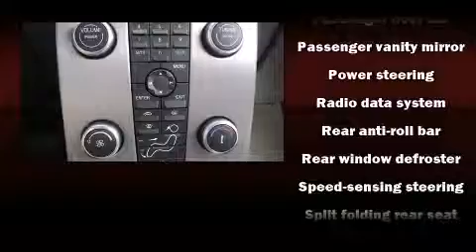2008 Volvo C30 in Wilmington, NC 28405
Parkway Subaru
5924 Market St.,

Sensibility and practicality define the 2008 Volvo C30. This 2 door, 4 passenger hatchback still has less than 80,000 miles! Under the hood you'll find a 5 cylinder engine with more than 220 horsepower, and for added security, dynamic Stability Control supplements the drivetrain. A turbocharger is also included as an economical means of increasing performance. Volvo infused the interior with top shelf amenities, such as: a tachometer, front dual-zone air conditioning, heated door mirrors, power windows, remote keyless entry, rear wipers, and 1-touch window functionality. Storage solutions are integrated throughout the interior, demonstrating thoughtful attention to detail. In the event of a rollover collision, side curtain airbags provide additional protection for outboard seated passengers. A Carfax history report indicates just one previous owner. We pride ourselves in consistently exceeding our customer's expectations. Stop by our dealership or give us a call for more information.